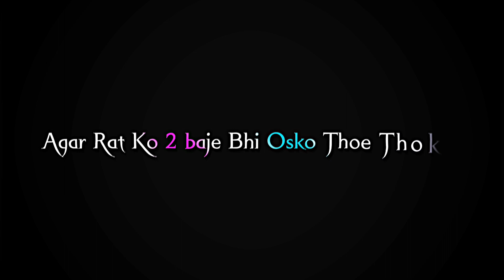friends friendship love